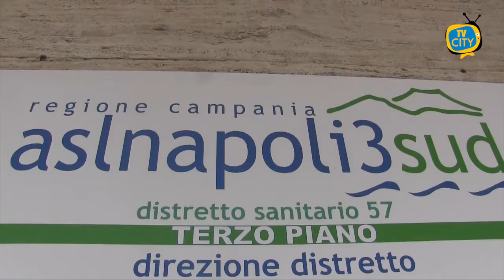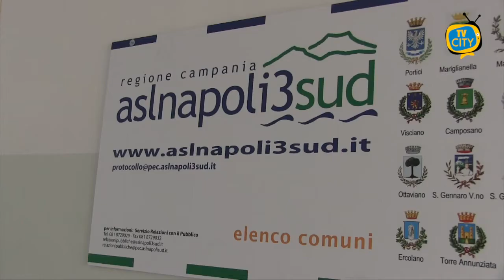Covid a Torre del Greco: la SS.Trinità sarà il Punto di Vaccinazione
“Torre del Greco è pronta ad iniziare anche la successiva fase di vaccinazione degli ultraottantenni.” lo ha affermato il sindaco Giovanni Palomba che questa mattina insieme alla Giunta Comunale ha approvato la delibera n. 15 del 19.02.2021. con la quale il Comune di Torre del Greco assegna - in via provvisoria per la durata di otto mesi - i locali al piano terra dell'ex Orfanotrofio della SS. Trinità all'ASL Na3 Sud per l'attivazione del Punto di Vaccinazione Territoriale contro il Covid-19 per la città.

Nello specifico, il Comune dà in concessione i locali con annessa area parcheggio esterna, accessibile da Via Circumvallazione, mentre l'Azienda Sanitaria Locale provvederà agli opportuni interventi di carattere provvisorio e non strutturale, necessari al fine di rendere gli ambienti idonei alla destinazione.

“Dopo l'avvio della campagna vaccinale al personale scolastico docente e non docente presso l'Istituto Giacomo Leopardi, plesso Giovanni Paolo II, l'ASL provvederà ad approntare un opportuno cronoprogramma con i relativi tempi di somministrazione vaccinale in modo che si potrà partire anche con il resto della popolazione, con una postazione facilmente raggiungibile ed efficiente prontamente messa a disposizione della città". ha concluso il sindaco Giovanni Palomba.